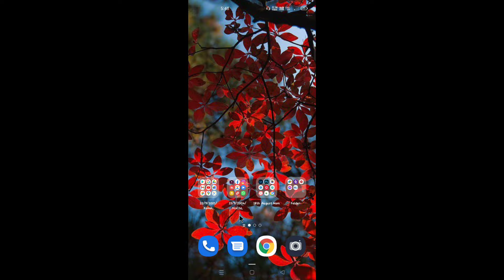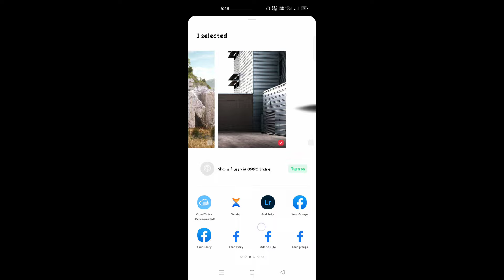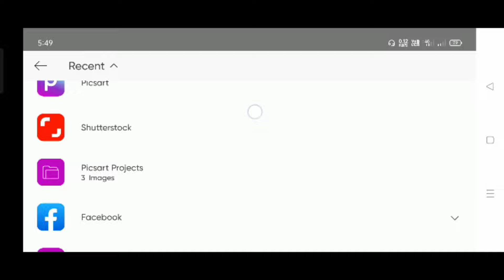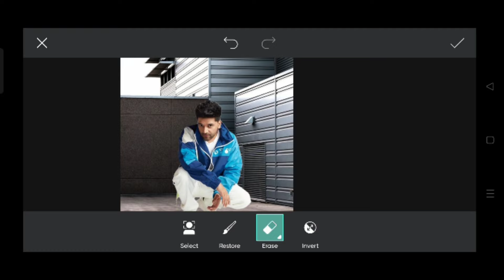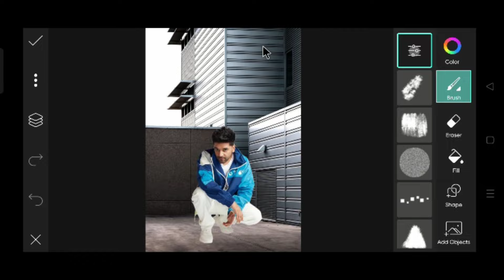PicsArt -New Remove Background Trick_ \ अब और आसान | In 2sec Remove Background _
So Hello Guys Me hu Rahul Ek Bar Phir Se Sohagat Hai Mera YouTube Channel Par
So Me Leke Aaya Hu  PicsArt -New Remove Background  Trick_ So Guys Video Ko End Thak Dekho Or Comment Karke Batao Kesi Lagi Video

remove background
how to erase background in picsart
picsart background erase
best tip and trick to remove background in picsart
remove background picsart
background remove in picsart
picsart

              (    🇮🇳🌐 SOCIAL MEDIA🌐🇮🇳    )

RAHUL DAS DAS

FROM- ASANSOL WEST BENGAL ( INDIA )